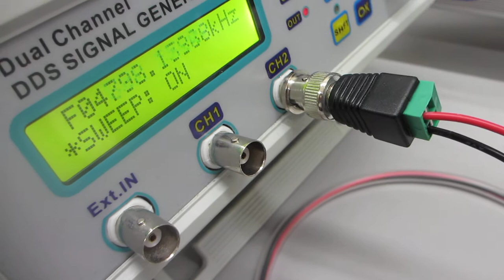表面弾性波の超音波制御実験（超音波システム研究所）